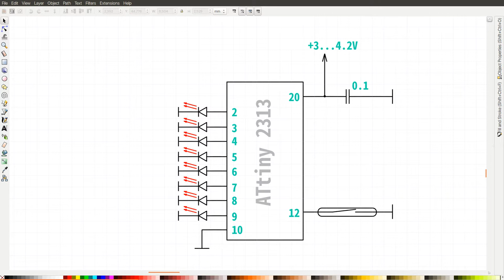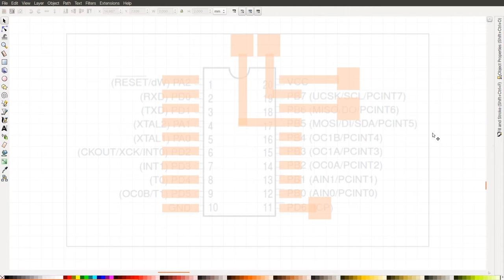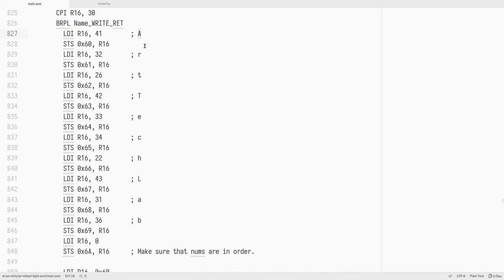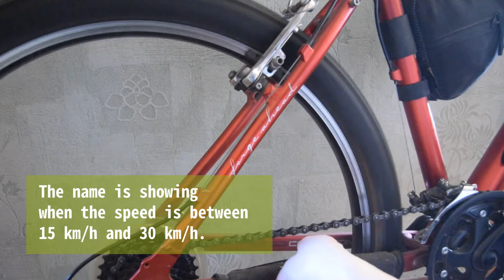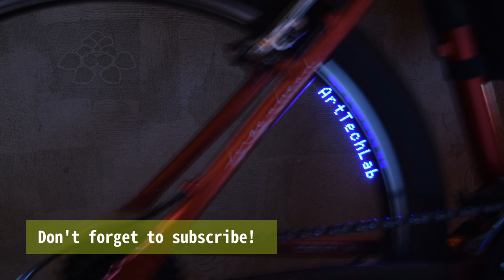The Text Wheel Light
Creating a light gadget to show a name on a bicycle wheel on ATtiny 2313, reed switch and blue LEDs.

Update from 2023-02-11: published the source code, under Apache 2.0 license. Feel free to use!